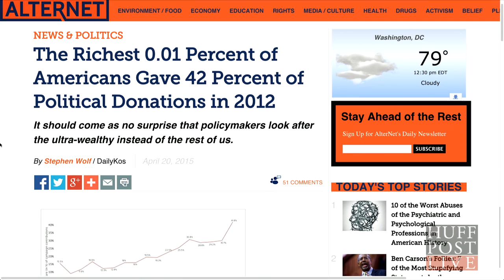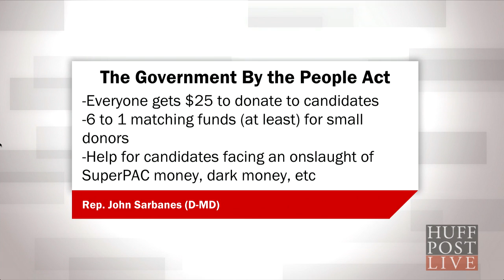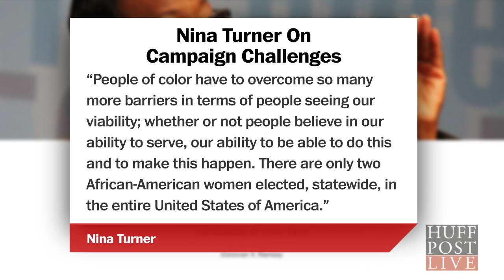WhatsWorking: Maryland Congressman John Sarbanes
Maryland Congressman John Sarbanes is the only member of Congress who didn't take any PAC money in the last election cycle. He joins us to discuss campaign finance reform and WhatsWorking to ensure candidates are elected ethically and fairly.